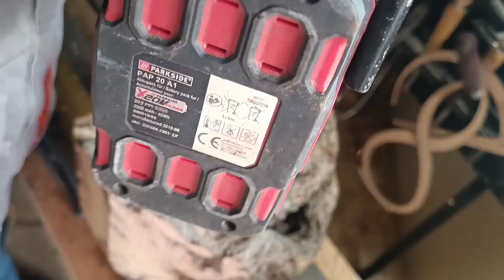wood turning mastic tree wood natural edge bowl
in this video I will make a natural edge bowl from a special and difficult wood
the mastic tree wood is very hard and difficult to process, but the final result is very good
this tree is located on the island I live in Greece, Chios  and only here, from these trees, the natural masticha is produced

i hope you to enjoy this video